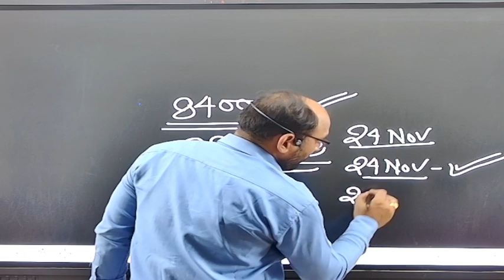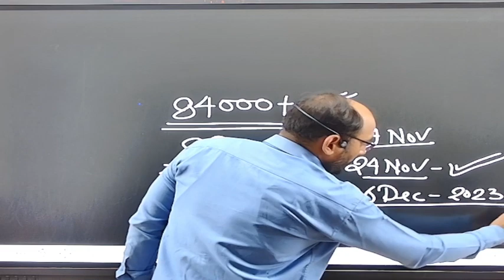Latest Updat SSC GD||SSCGD भर्ती 84000+Posts online date#viral ||ssc gd भर्ती महत्वपूर्ण सूचना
Latest Updat SSC GD||SSCGD भर्ती 84000+Posts online date#viral ||ssc gd भर्ती महत्वपूर्ण सूचना ||ssc gd का फार्म कब से भरा जायेंगा ?
online date
Breaking news
एसएससी जीडी का फॉर्म कब ऑनलाइन होगा?
एसएससी जीडी के विषय में लेटेस्ट अपडेट
एसएससी जीडी में कितनी पोस्ट है पर वैकेंसी आई है?